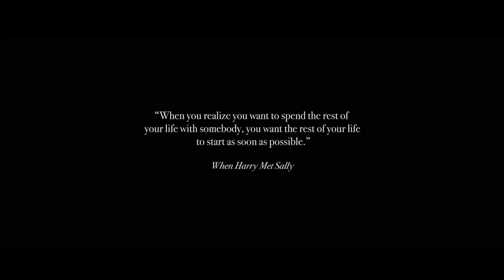Jesús + Cristina | Trailer | El Cortijo de Mónico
Espectacular boda la de Jesús y Cristina, ¡os deseamos lo mejor en esta nueva etapa chicos!

Grabación, edición y Montaje: Miki Ambrossi